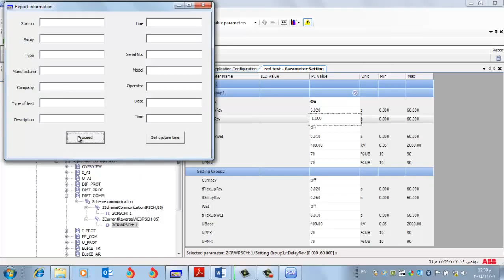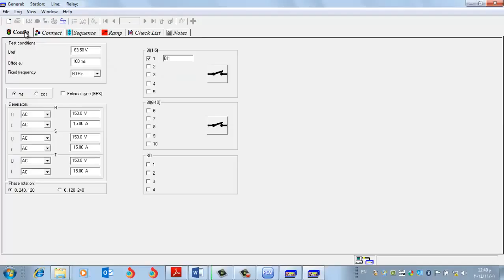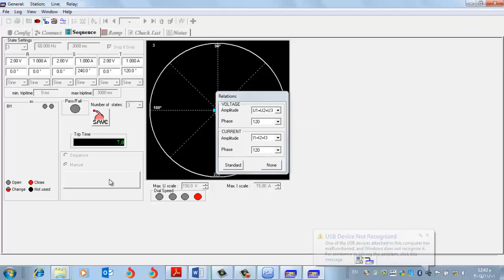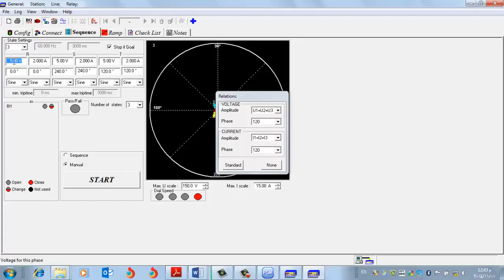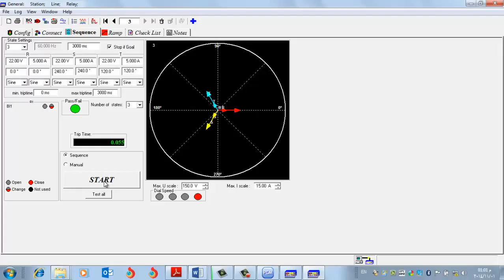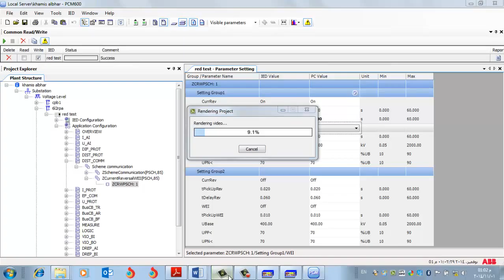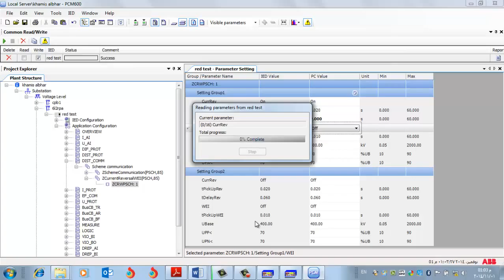RED670 current reversal test